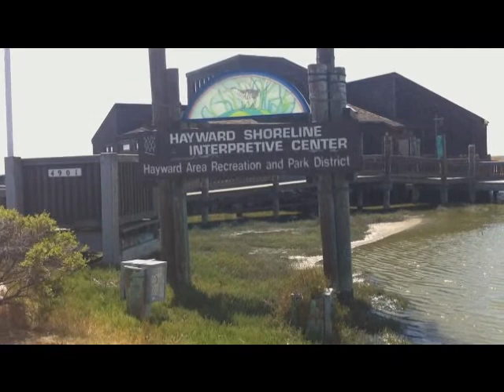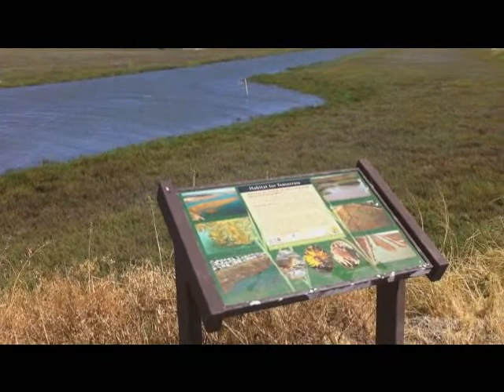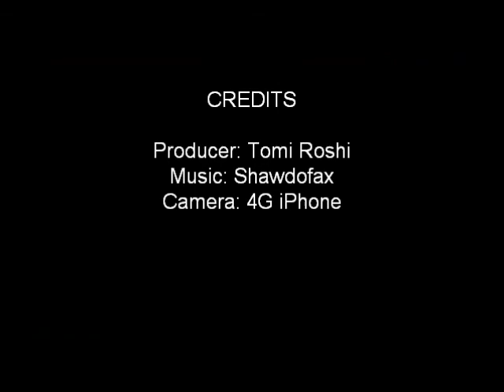SF Bay Trail Hayward Shoreline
San Francisco Bay Trail San Leandro to Hayward